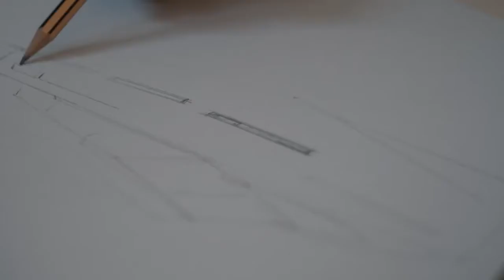De Antonio Yachts | D46 Open